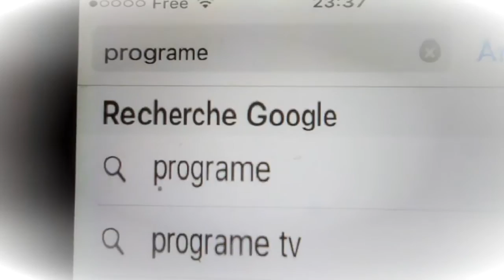TEMPS LONG - [Le Temps]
Court-métrage de fiction ayant pour thème le temps.